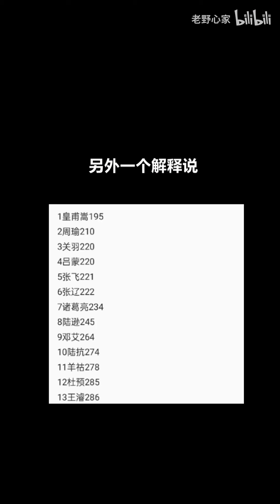三国杀将过牌诠释到极致的仙界武将！一己之力轻松过穿牌堆！至此已成艺术！武陆逊！